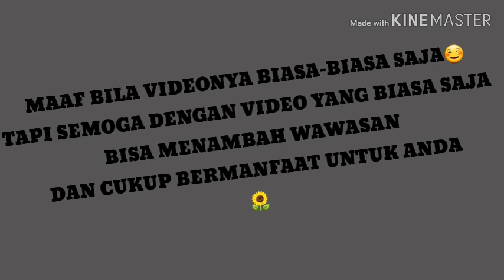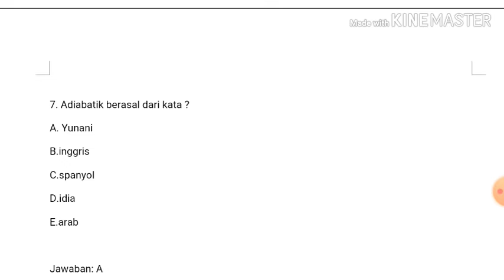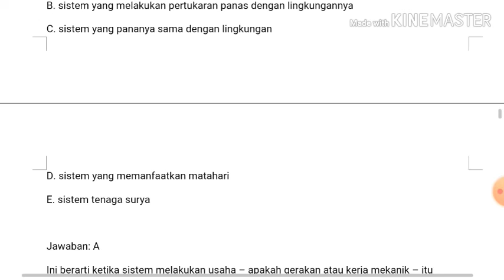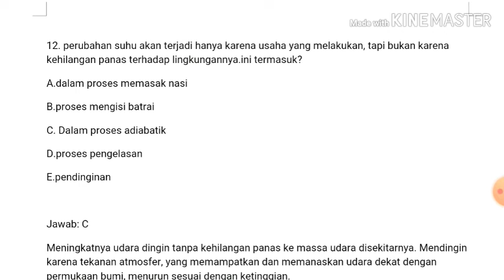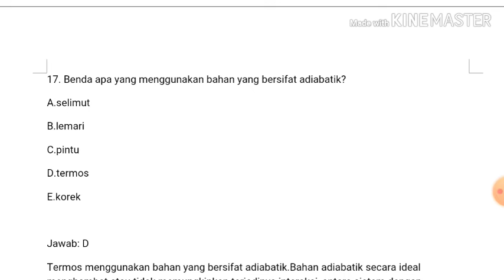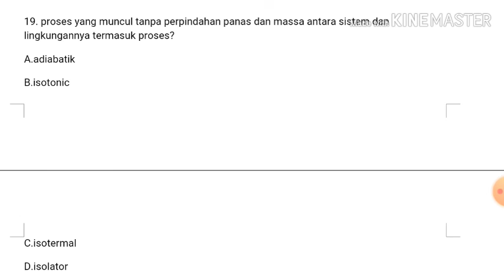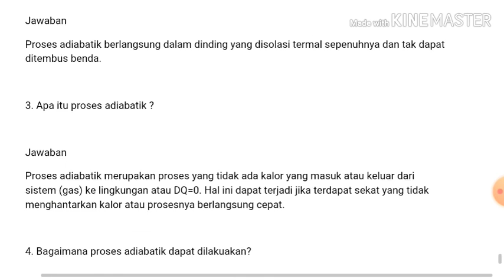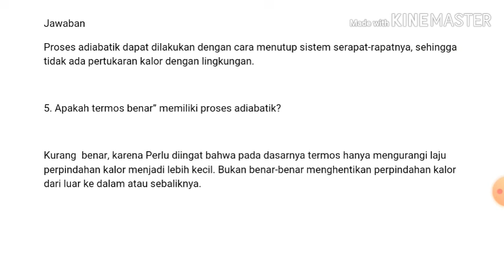Termodinamika teknik (adiabatik) maaf videonya biasa-biasa saja🌻